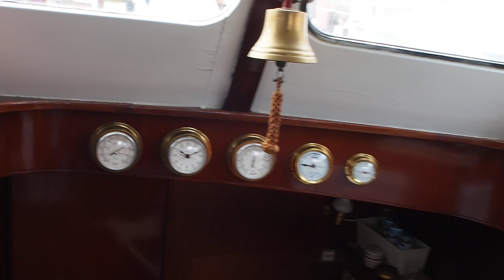Supercraft Van Craft 1380 - Boatshed - Boat Ref#245131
Supercraft Van Craft 1380 for sale with Boatshed Midi Canals Photos and video taken by Boatshed Midi Canals